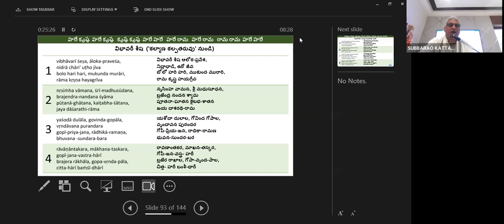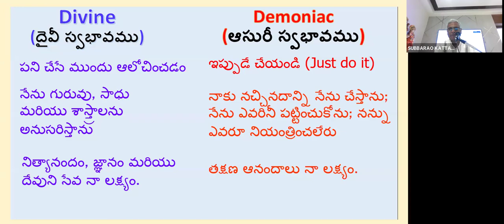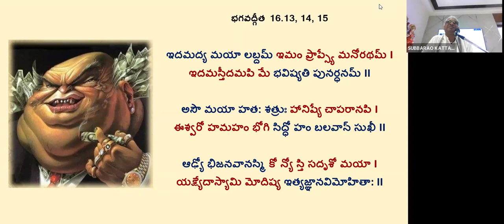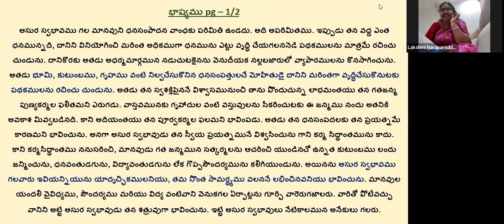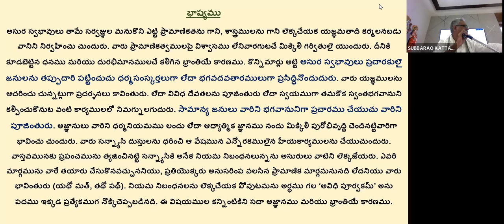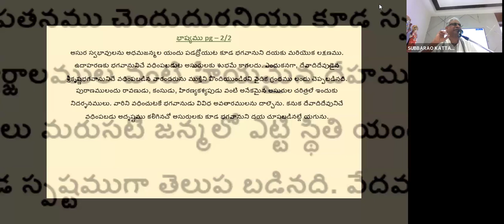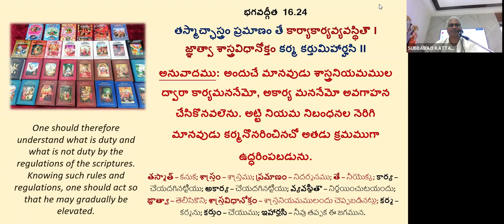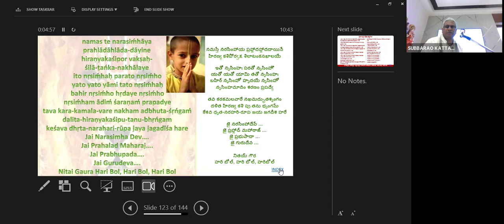Hanuman Temple BG Telugu - 02 Jun 24 Bhagavad Gita Telugu - Chapter 16 Part 2, Sloka 16.11 to 16.24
Hanuman Temple Bhagavad Gita Telugu; Chapter 16 - Part 2 - 02 June 2024.  Sloka by Sloka discussion Chapter 16.11 to 16.24